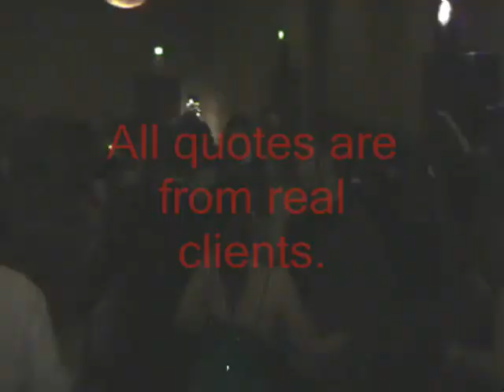The Flabbergasters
Latest video of The Flabbergasters